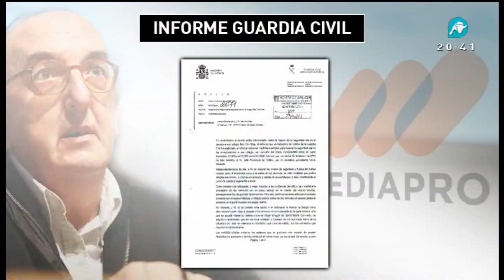Roures, sobre el informe de la Guardia Civil: ‘Dudo de la inteligencia de los investigadores’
La Guardia Civil no deja lugar a dudas. Jaume Roures, el conocido empresario de los medios de comunicación y uno de los señores del derecho del fútbol en España podría haber pertenecido en el Comité Ejecutivo del 1 del referéndum ilegal en calidad de profesional experto en el ámbito de comunicación.